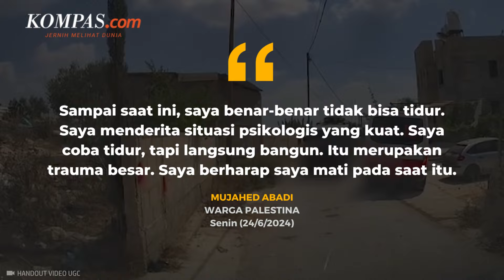Kesaksian Warga Palestina yang Diikat di Kap Mobil dan Dijadikan Tameng Tentara Israel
Militer Israel (IDF) secara resmi mengakui beberapa anggotanya melanggar protokol karena mengikat seorang pria Palestina yang terluka di depan kendaraan mereka. Kejadian tersebut terjadi pada penggerebekan di kota Jenin, Tepi Barat, pada Sabtu (22/6/2024).

Saat itu, terjadi baku tembak yang melukai seorang warga Palestina, Mujahed Abadi. Mujahed Abadi (24) memberikan kesaksian kepada Al Jazeera saat dirawat di Rumah Sakit Ibnu Sina, Tepi Barat, Palestina.

Abadi mengaku tidak bisa tidur sejak pasukan Israel menembak dan mengikatnya di kap mobil militer pada Sabtu (22/6/2024).

Penulis: Laksmi Pradipta Amaranggana, Inten Esti Pratiwi
Penulis Naskah: Adinda Septia Berliana
Narator: Adinda Septia Berliana
Video Editor: Maria Utari Dewi
Produser: Farid Firdaus